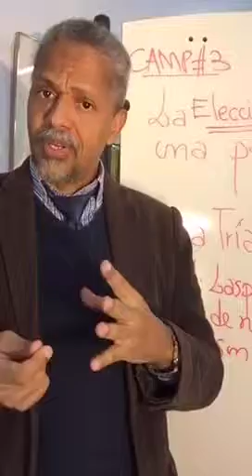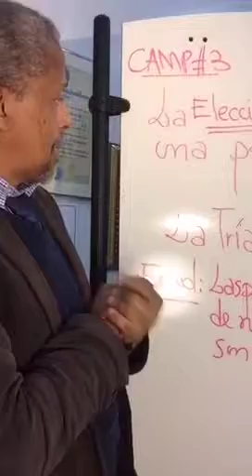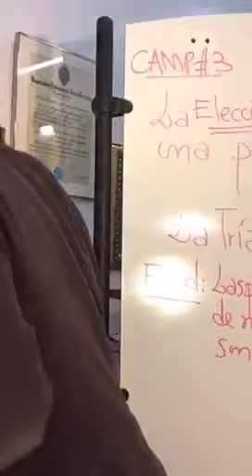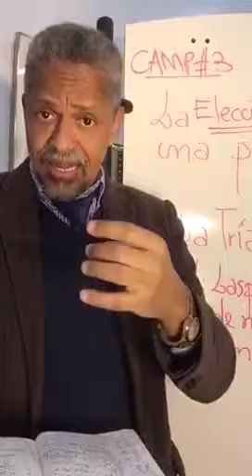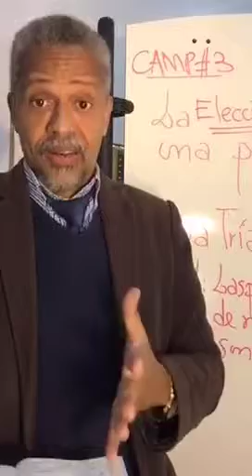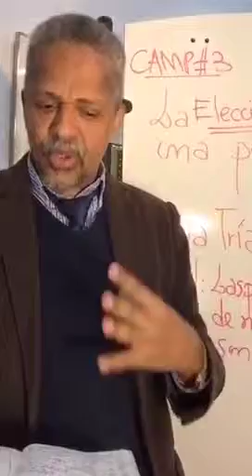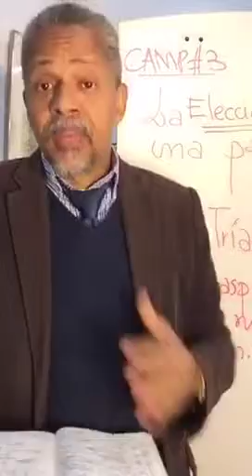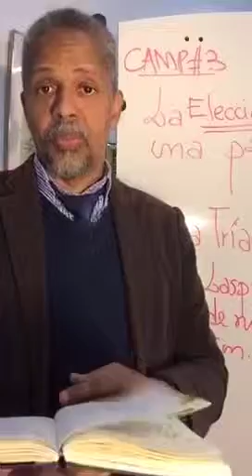CAMP # 3: La ELECCIÓN SABIA de una pareja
CAMP#3: Cápsulas de Amor-Metapoesía y Psicoanalisis: El Dr. Piña presenta La ELECCIÓN SABIA de un pareja / novio / compañero de vida y la tríada macabra: narcisismo, maquiavelismo y psicopatía.

Auspiciado por:
Movimiento Internacional Metapoesia (MIM)
Escuela Digital Metapoesia (EDM) y
Hispanic Mental Health Counseling, PLLC.

HACIA LA CELEBRACION del Congreso Global Metapoesia en NEW York del 13 al 16 de octubre 2016.